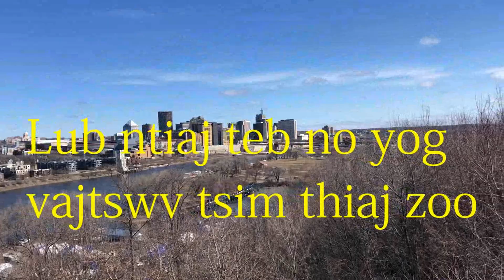Lub ntiaj no yog vajtswv tsim thiaj zoo